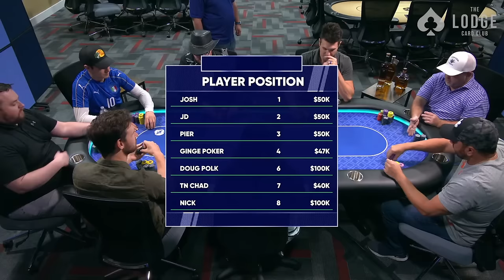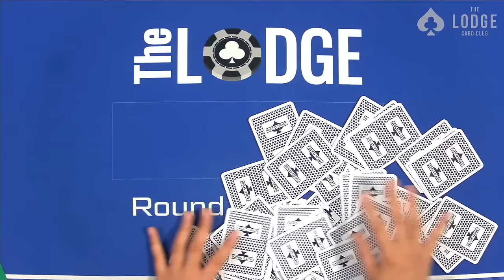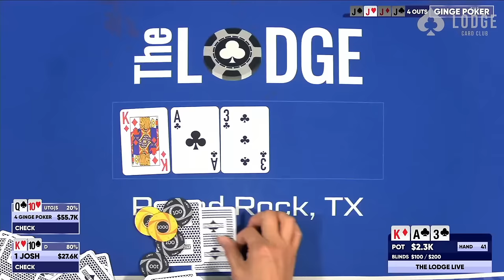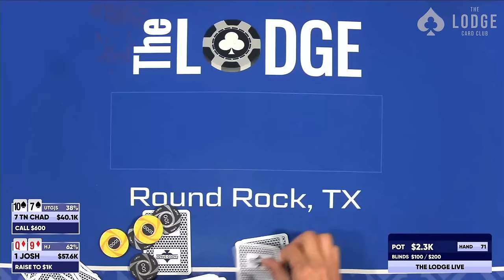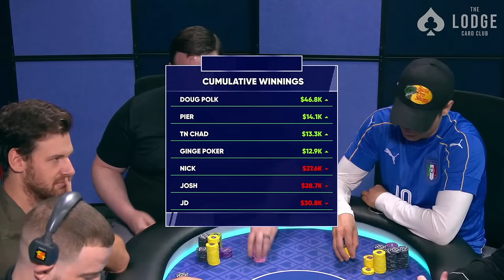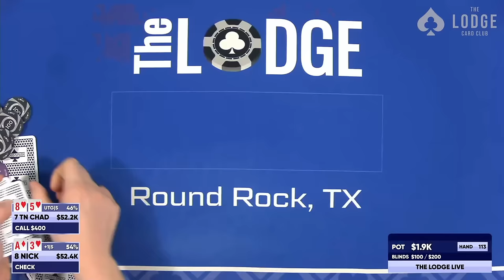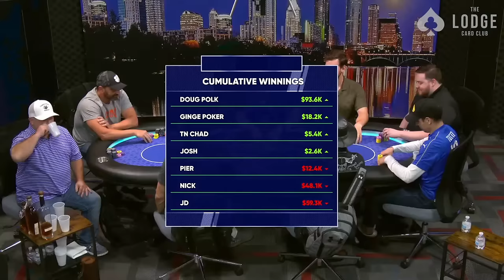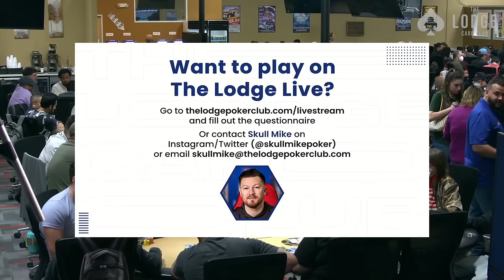$100/$200 No Limit Hold'em with Polk, Ginge, Pier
The price of poker is going up on The Lodge Live! It's the second straight night of $100/$200 No Limit Hold'em action. Doug Polk and Ginge Poker return to the felt alongside Pier.

TIMESTAMPS
0:00 Countdown
43:15 Play starts
1:18:25 Doug and Chad flop well
1:41:04 A few bluff attempts back-to-back
2:07:40 Stand up game begins
3:10:20 Doug plays a big pot
3:32:46 Doug goes for a big bluff
4:35:55 Pier bets big on the river
5:05:26 Last hand of the night